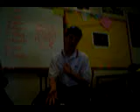character interview-book report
this is a book report for an english class.